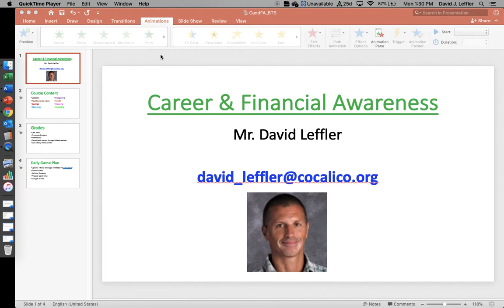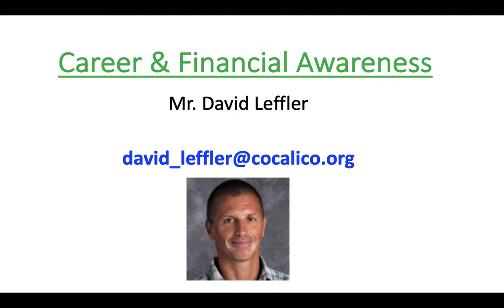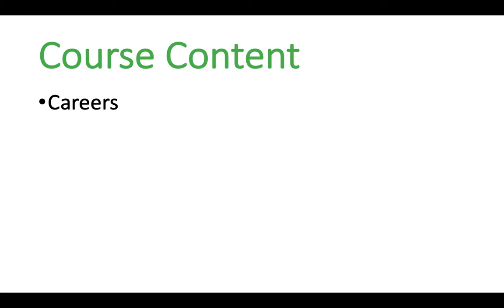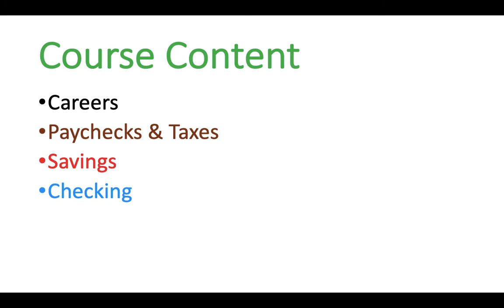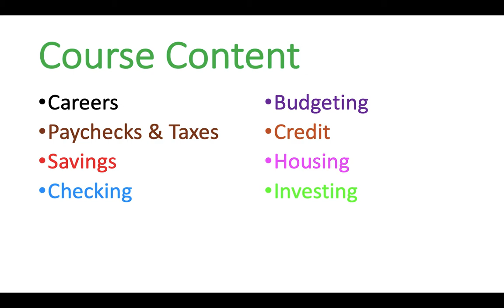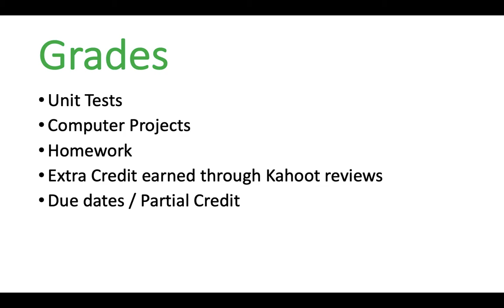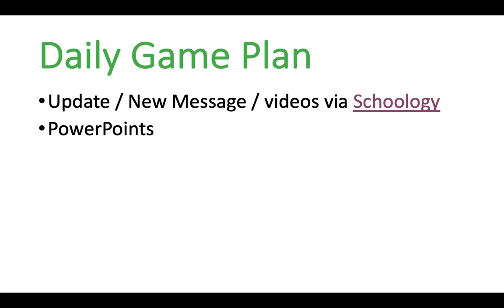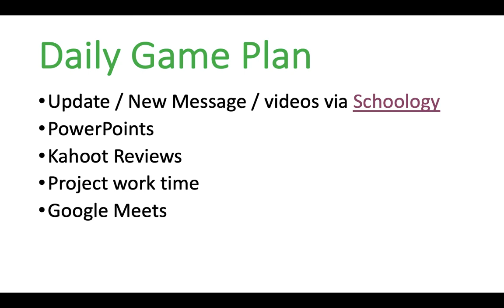Mr Leffler - Career and Financial Awareness